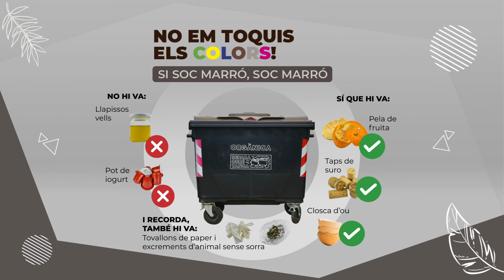Què reciclar al contenidor marró?